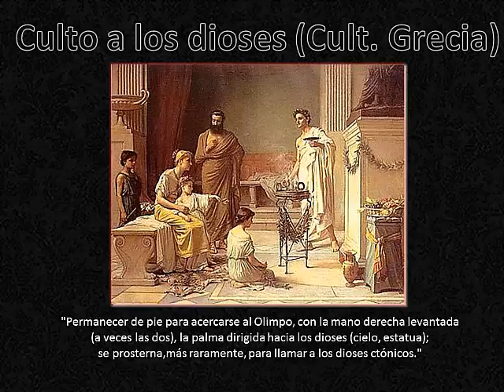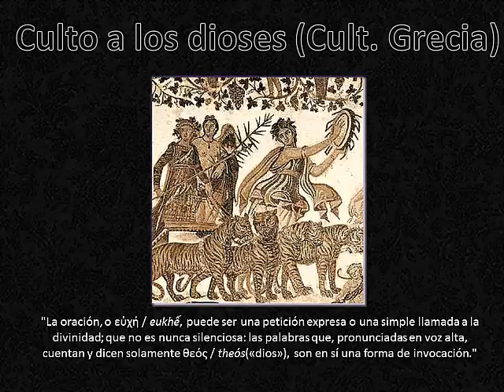# Metarquía / ¿Cómo fueron los cultos del hogar, de la polis y del país en Grecia antigua?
En este vídeo explicaré acerca de cómo fueron los cultos del hogar, de la polis y del país en Grecia antigua eso va ayudar a sobrellevar lo que vivimos, aquello que tocan los extremos de las emociones y los sentimientos.